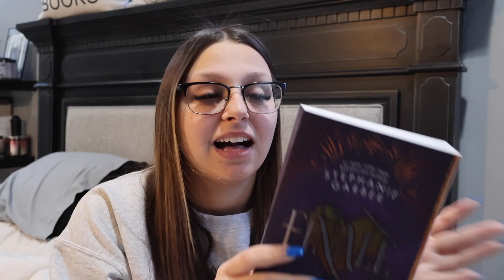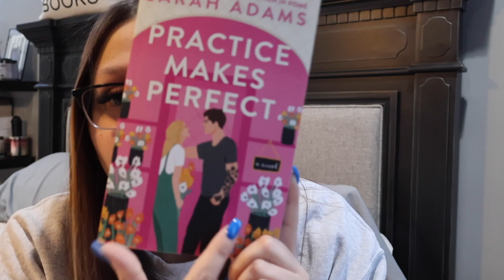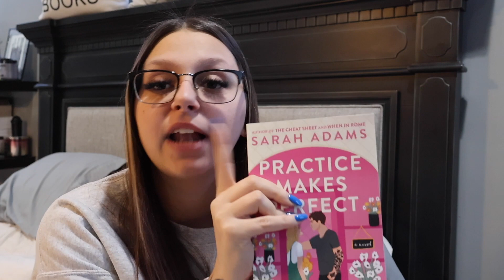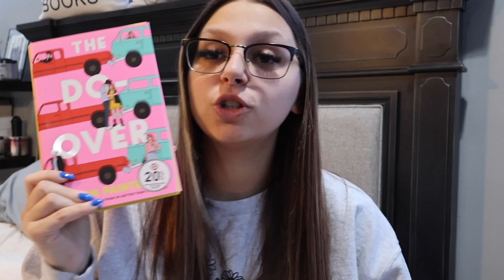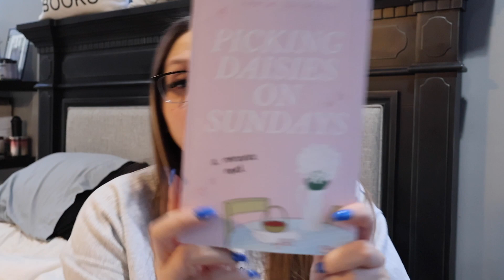January Reading Wrap Up & February TBR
Hi! In today's video we go over my January wrap up & my February TBR!

🎵: Music used throughout video